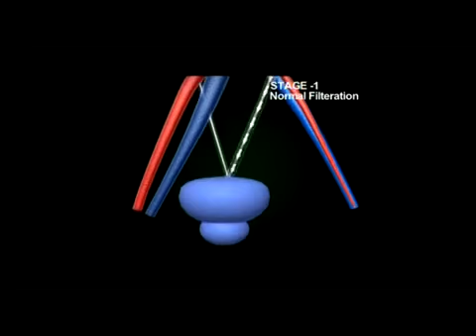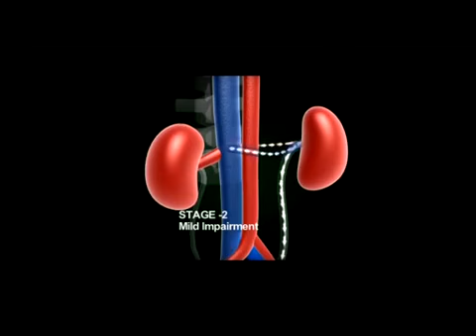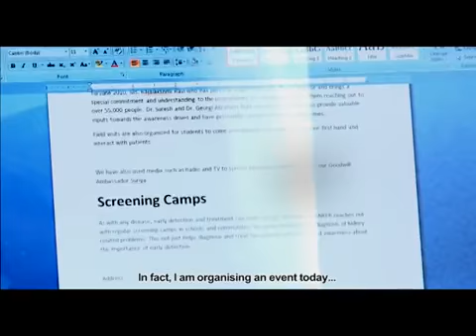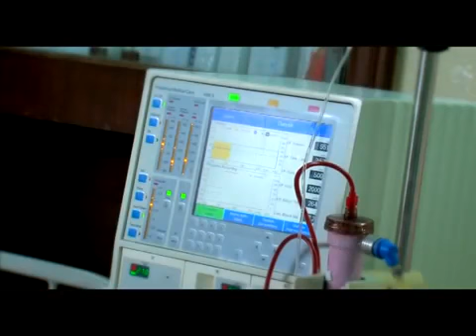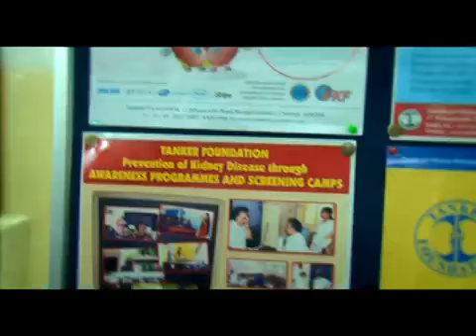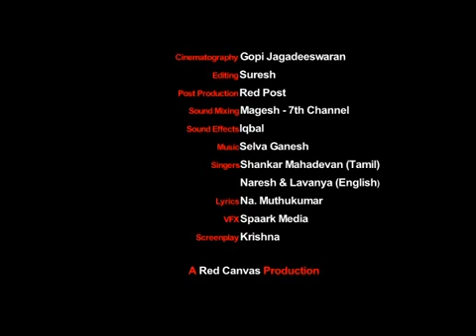TANKER story - English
A descriptive video of TANKER Foundation's beginnings and growth and the service it has provided and continues to provide.